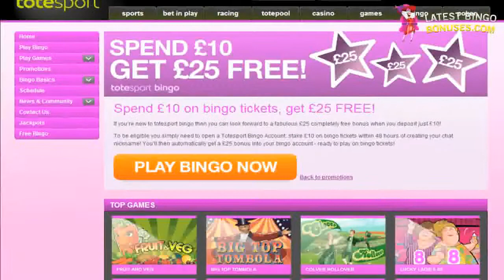Totesport Bingo review